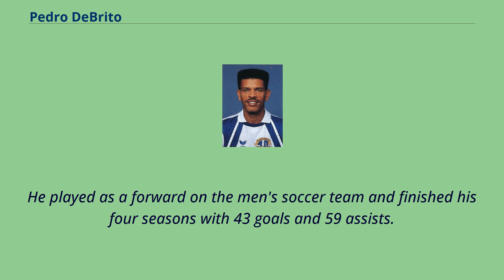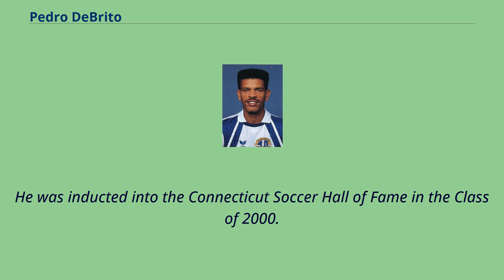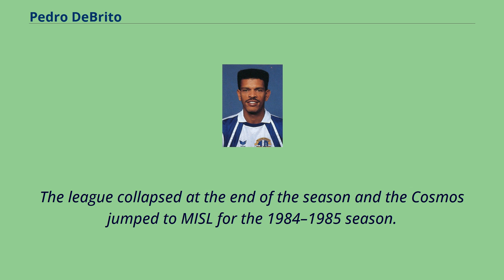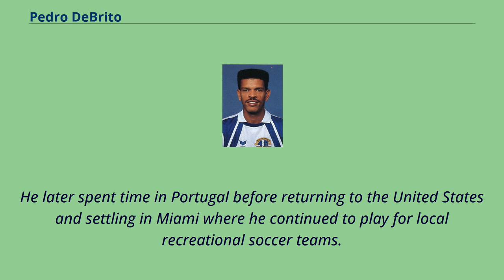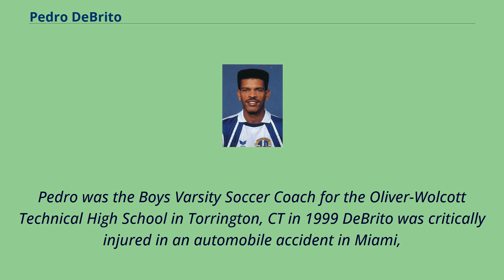Pedro DeBrito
African-American_soccer_players
All-American_men's_college_soccer_players
American_Soccer_League_(1988–89)_players
Dallas_Sidekicks_(original_MISL)_players
Pedro Gomes DeBrito （May 25, 1959 – July 5, 2014） was a U.S.-Cape Verdean soccer midfielder.
His career took him through multiple U.S. leagues including the North American Soccer League, Major Indoor Soccer League, American Soccer League and the National Professional Soccer League.
He earned one cap with the U.S. national team in 1983.
DeBrito, a native of Cape Verde, moved with his family to Portugal when he was nine.
His family then moved to the U.S. when he was fifteen.
After high school, he attended the University of Connecticut.
He played as a forward on the men's soccer team and finished his four seasons with 43 goals and 59 assists.
He holds the school's career assists record and, as of July 2014, is fifth on the career goals list.
In 1981, UConn defeated Alabama A&M 2–1 to win the NCAA Men's Soccer Championship.
He was a 1980 Honorable Mention and 1981 First Team All American honors.
The University of Connecticut inducted DeBrito into the school's Athletic Hall of Fame in 1999.
He was inducted into the Connecticut Soccer Hall of Fame in the Class of 2000.
DeBrito was one of 22 college players to be part of the 40-40 club, having both 40 goals and 40 assists in their college career.
The Tampa Bay Rowdies of the North American Soccer League drafted DeBrito with the first pick in the 1982 NASL College Draft.
That year he was the NASL Rookie of the Year as a forward.
In 1983, the U.S. Soccer Federation, in coordination with the NASL, entered the U.S. national team, known as Team America, into the NASL as a league franchise.
The team drew on U.S. citizens playing in th...